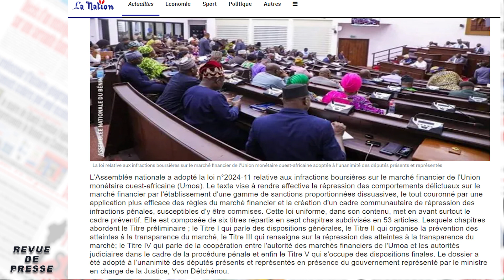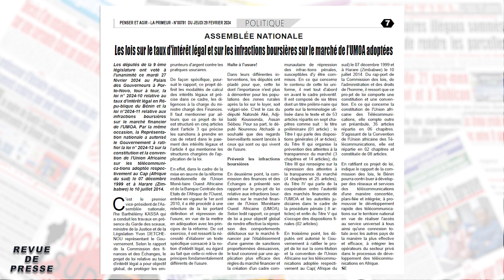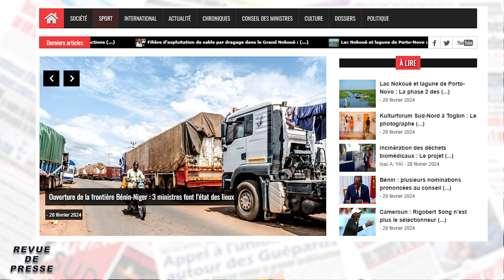REVUE DE PRESSE DU 29 FEVRIER 2024 SUR TÉLÉVISION HÉMICYCLE